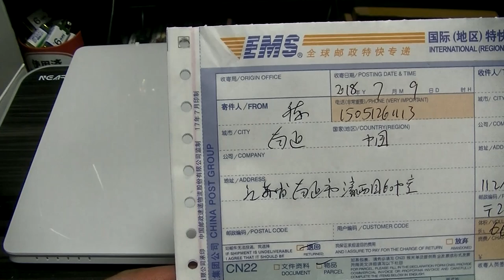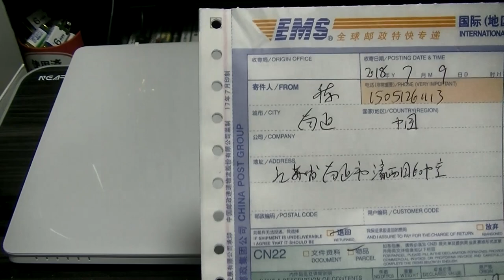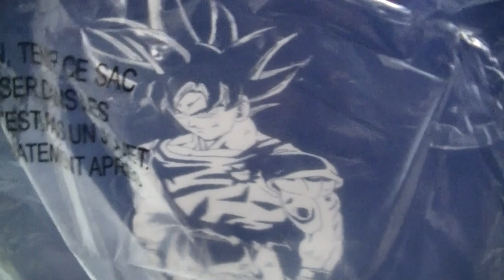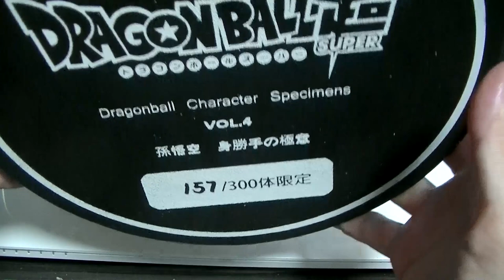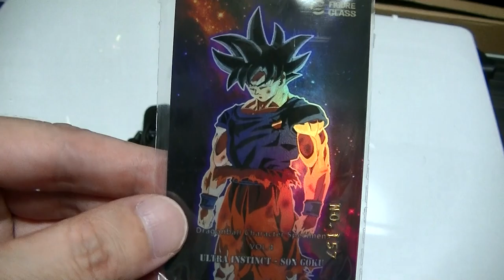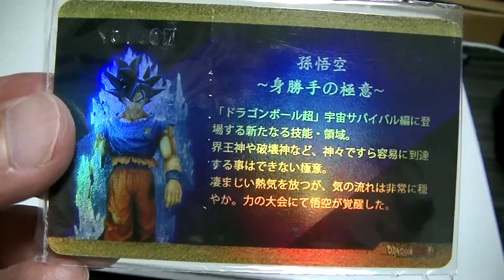最強のフィギュア ドラゴンボール 海外300体限定フィギュア 身勝手の極意 悟空を開封！ これはヤバすぎた！ dragon ball GK